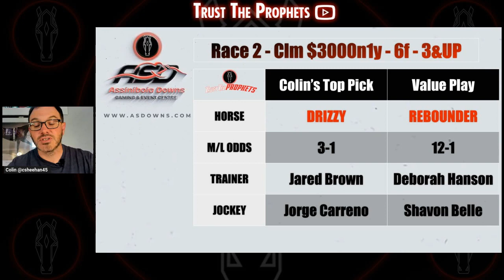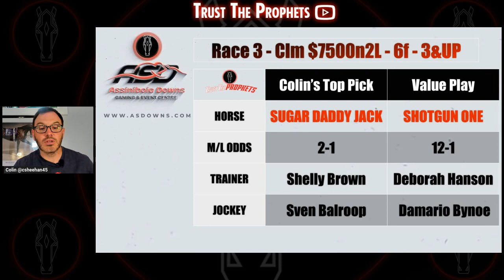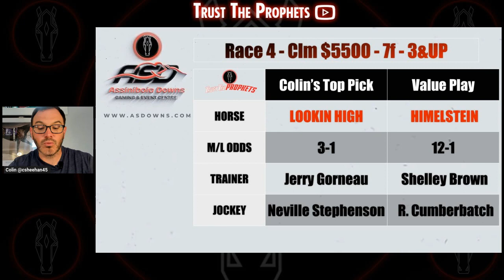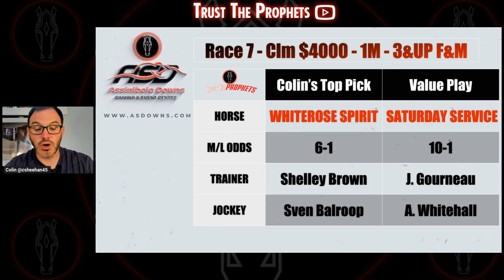CAPPING THE CARD for ASSINIBOIA DOWNS | 7/31/23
Get ready for Monday Night Lights Livestream with Colin as he caps the Monday Assiniboia Downs card to give you his top pick and value play in every race.  Great resource for wagers and StableDuel.